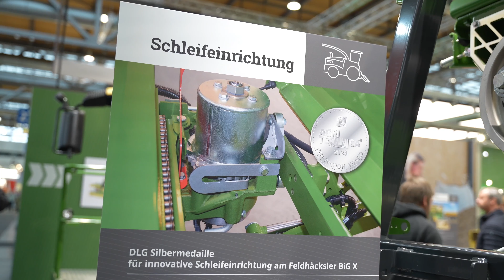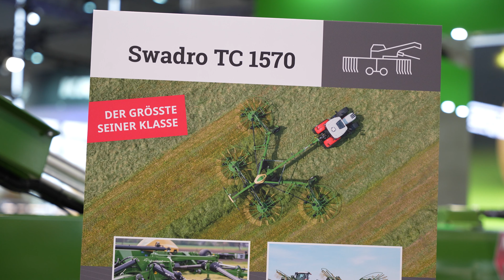KRONE la Agritechnica 2023 - 3 soluții tehnologice pentru o agricultură performantă!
KRONE la Agritechnica: trei soluţii tehnologice pentru o agricultură performantă - noul polizor de ascutit cuţite fără reglare manuală din combina de furaje BigX, remorca autorulantă Knapen KX şi grebla rotativă de mari dimensiuni Swadro TC 1570.